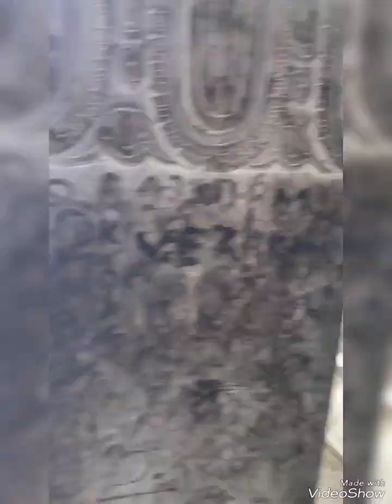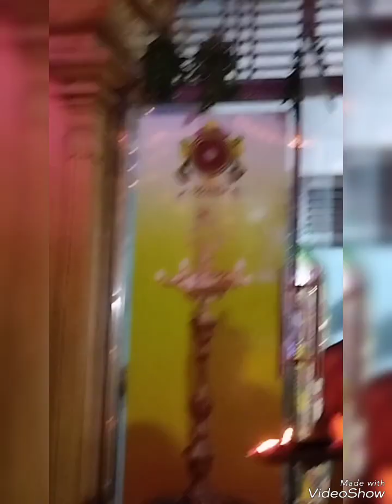Sri Mahanandha Siddhar 🌺 Perumal Kalyanam 28.9.2024